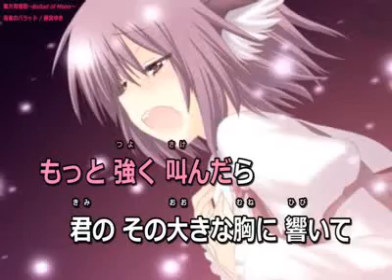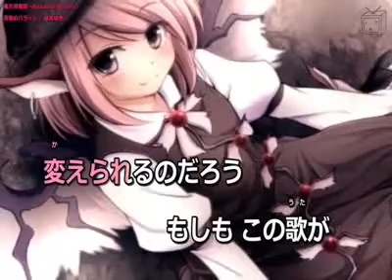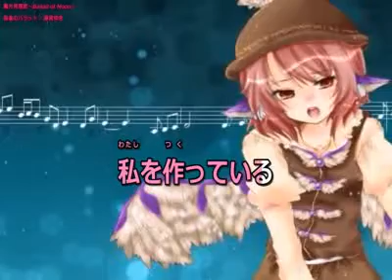【東方ニコカラ】 夜雀のバラッド 【OffVocal】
サークル：いえろ～ぜぶら
アルバム：東方月響歌～Ballad of Moon～

夜雀のバラッド
原曲：もう歌しか聞こえない(東方永夜抄 2面ボス曲）

歌　：藤宮ゆき
作詞：芳葉
作曲：ZUN(上海アリス幻樂団)
編曲：らんてぃ/芳葉